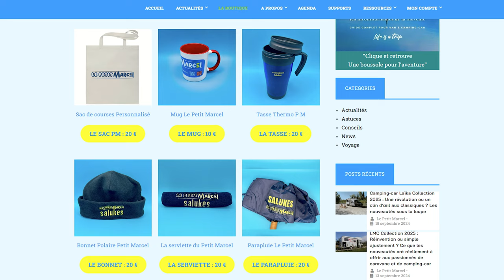Pössl ou Mercedes Aventuro : Quel camping-car choisir ?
Plonge dans le salon Düsseldorf avec moi pour découvrir les derniers modèles Pössl et Mercedes Aventuro ! Camping-car, fourgon aménagé ou van, je te présente avec humour et précision les atouts de chaque véhicule. Prêt à trouver le compagnon idéal pour tes aventures sur la route ?

▬▬▬▬▬▬▬▬▬▬▬▬▬ VIDÉOS ASSOCIÉES ▬▬▬▬▬▬▬▬▬▬▬▬▬